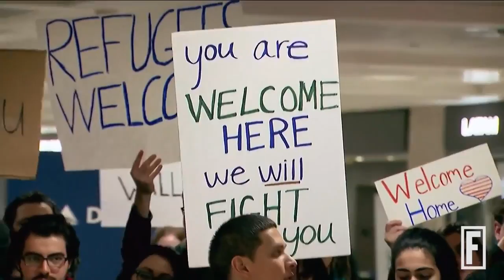The CEO of ‘Japan’s Amazon’ Says President Trump Made Him Cry -2-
Mikitani learned to speak English at the age of 7, when his family lived in the United States while his father taught economics at Yale University, the Harvard Business School website said."My dad is crying in the heaven. He went to Harvard, Stanford and Yale," he tweeted. "He was so proud and I am too. Now I am really crying."